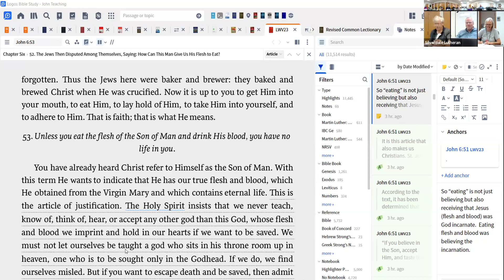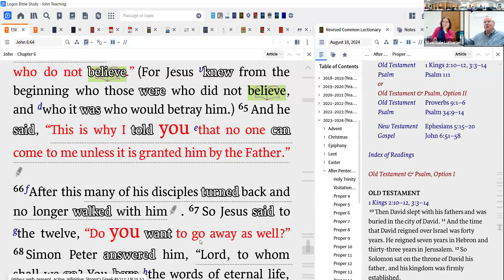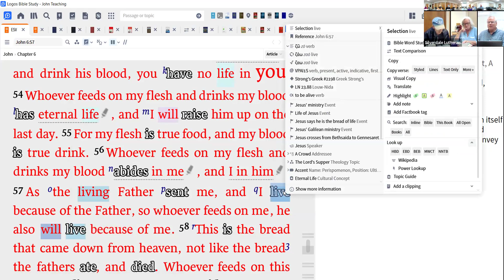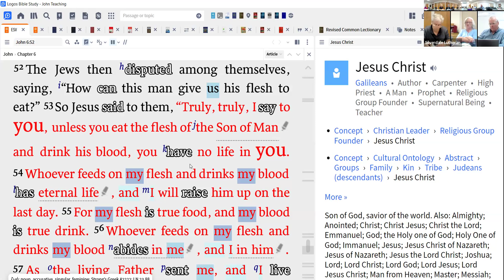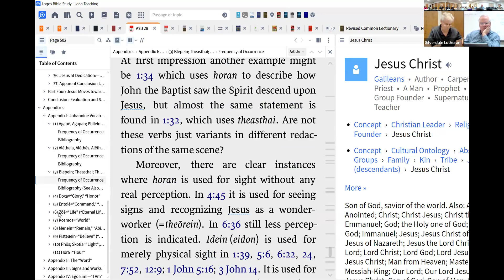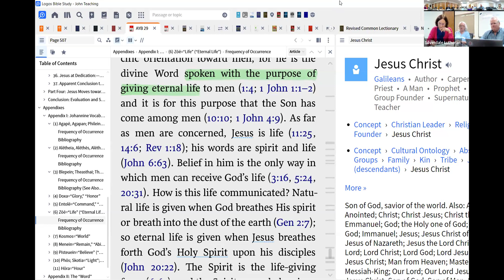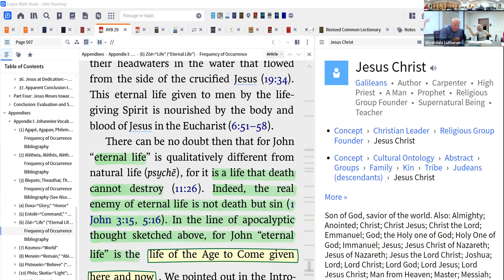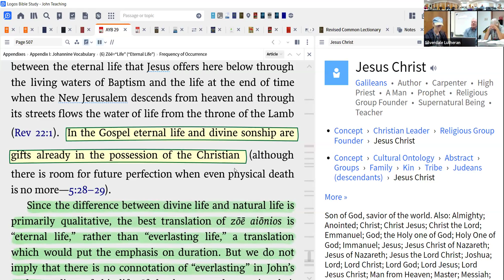Manna Bible Study 8-14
We Study the texts for the upcoming Sunday, Psalm 34:8-15, Ephesians 5:15-20, John 6:51-59